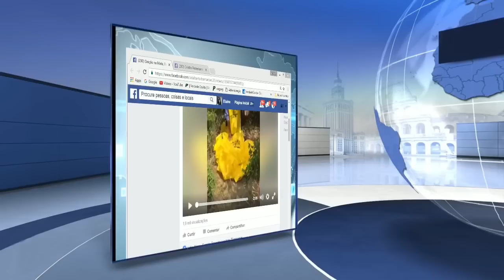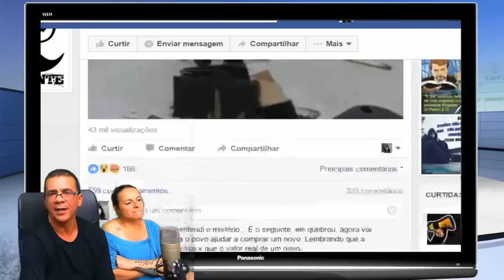⏳ A última Hora Colete da vitória financeira